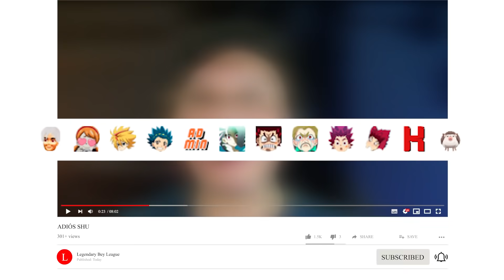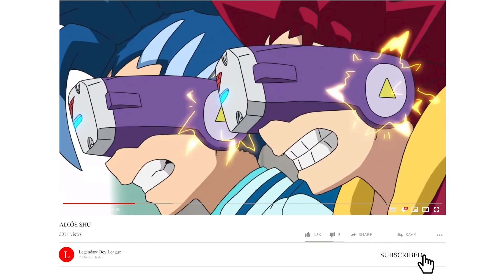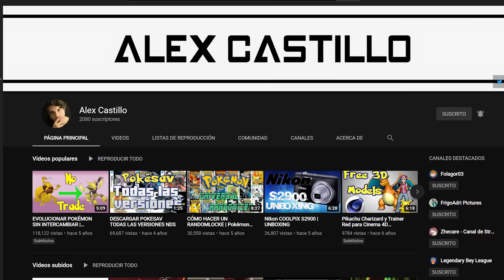WAKIYA VUELVE | Beyblade Burst Sparking Episode 36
Resumen, opinión y análisis del episodio 36 de Beyblade Burst Sparking Super King.